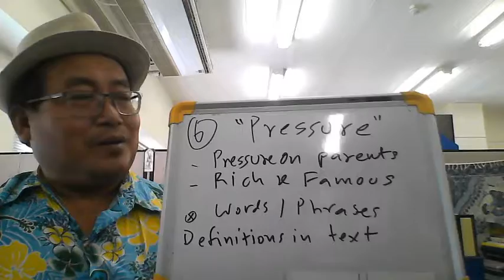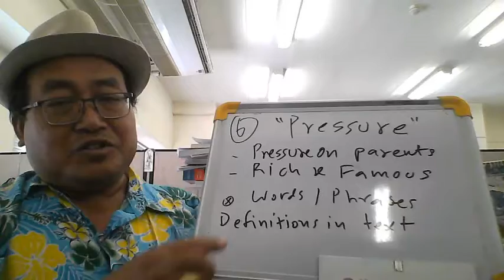Unit 6: Pressure (EL 317)